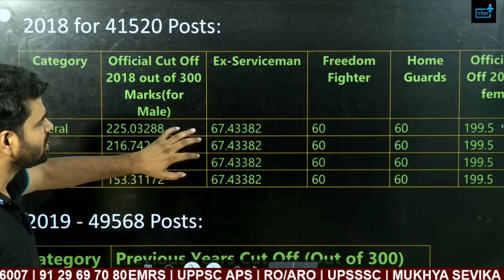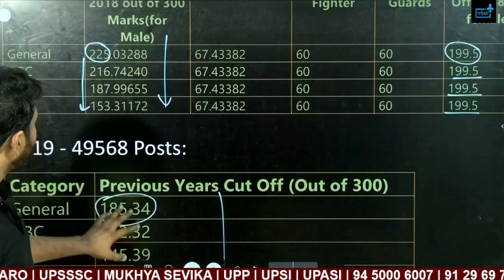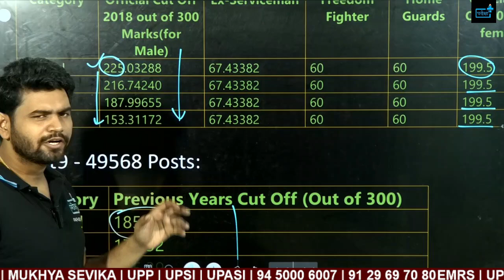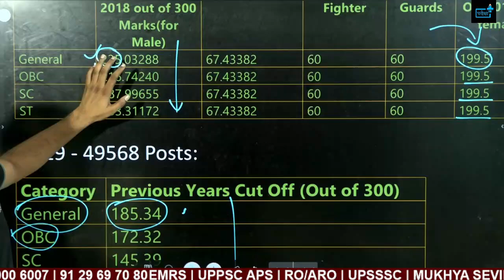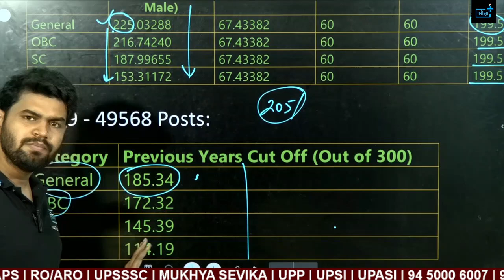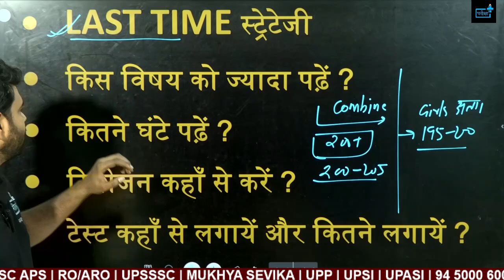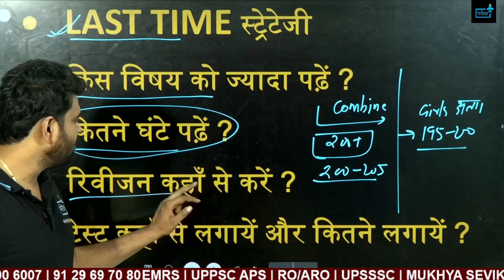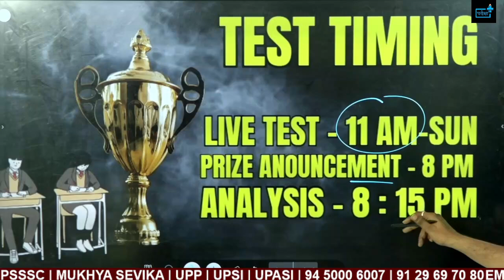UP Police Constable Re-Exam Girls CUTOFF 2024, नौकरी पानी है तो ये जरूर करें !!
🚨 Welcome to our comprehensive guide for the UP Police Constable Re-Exam 2024! 🚨

In this video, we're diving deep into a 28-day strategy designed to help you ace the re-exam with confidence. Whether you're aiming to boost your scores or cover any gaps in your preparation, this video has got you covered.

🔹 28-Day Study Plan: A detailed, day-by-day strategy to maximize your preparation time.
🔹 Revision Techniques: Effective methods to revise and retain important concepts.
🔹 Time Management Tips: Strategies to manage your study time effectively and avoid burnout.

✅ Identify and strengthen weak areas.
✅ Build exam confidence through regular mock tests.
✅ Efficiently manage your time leading up to the exam.